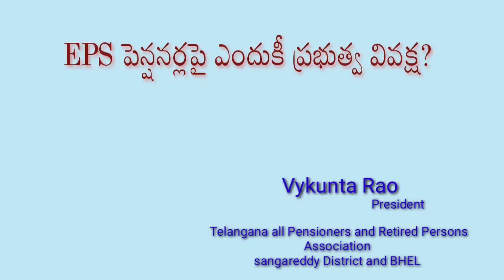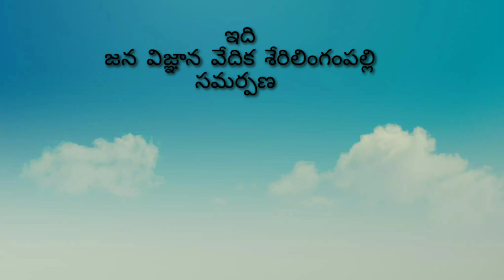EPS పెన్షనర్లపై ఎందుకీ ప్రభుత్వ వివక్ష? .. Vykunta Rao